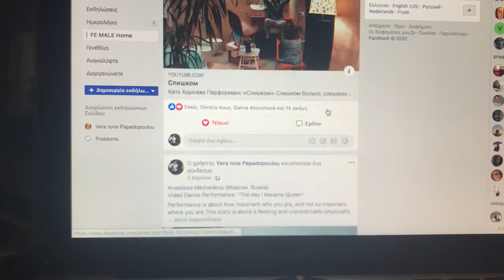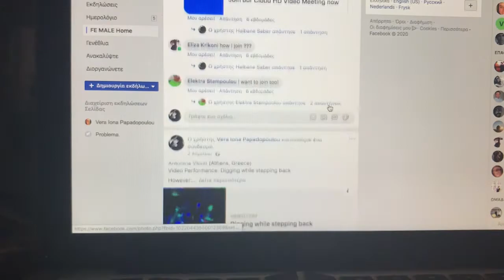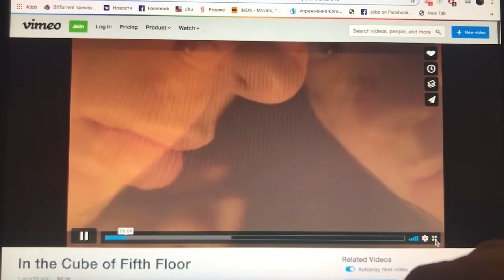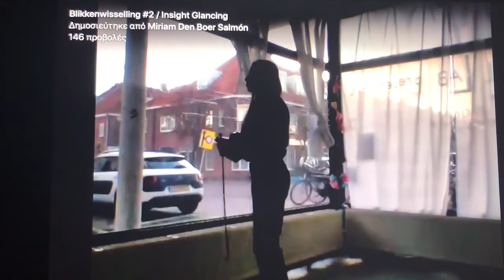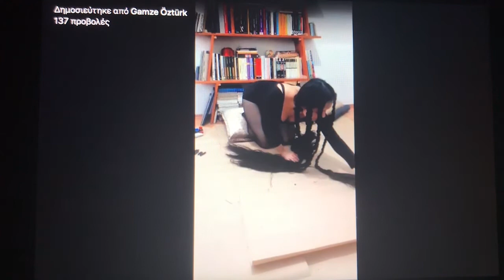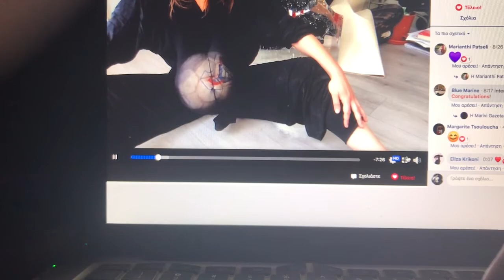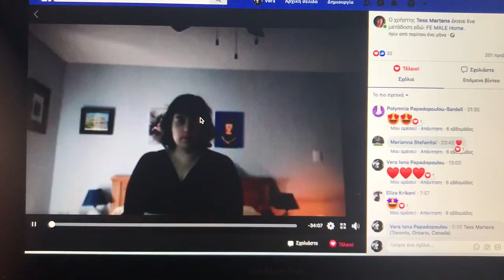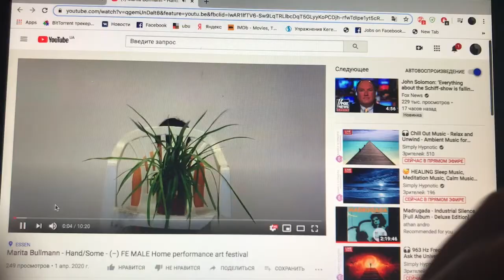corona flowers # 3 : FE MALE Home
Σε συνθήκες εγκλεισμού λόγω πανδημίας, το φεστιβάλ θηλυκών περφόρμερς (-)FE MALE, που πρότεινε και επιμελήθηκε η Βέρα Ιόνα Παπαδοπούλου, performer και σκηνοθέτης, μεταφέρθηκε στον χώρο της κατοικίας και από εκεί έγινε διαθέσιμο ως μια διαδικτυακή εμπειρία, που έλαβε χώρα από την 1η έως την 3η Απρίλη 2020.
Οι συμμετέχουσες καλλιτέχνιδες αποφάσισαν οι ίδιες για την μορφή και το μέσο καταγραφής και αναμετάδοσης της performance που πρότειναν (θέατρο, χορός, μουσική, εικαστικά, βίντεο σε απευθείας μετάδοση ή σε καταγραφή κλπ.).  Κάθε performance του φεστιβάλ ξεκίνησε με κοινό χαρακτηριστικό την κατ’ οίκον δημιουργία της και έγινε διαθέσιμη στο κοινό ως αφήγηση, εξιστόρηση, βίωμα, με την ιδιαιτερότητα της επικοινωνίας που συνεπάγεται η αφαιρετικότητα του διαδικτυακού χώρου.
During lockdown due to the pandemic, the female performers art festival (-)FE MALE, initiated and curated by Vera Iona Papadopoulou, performer and film director, took place into the space of our own home, and from there, it became available as an online experience between the 1st and 3rd of April 2020.

Each of the participating artists chose the art form and the mode of production and transmission of her performance (theater, dance, music, visual arts, video, live -stream or pre-recorded, etc). Each performance was home-made and opened up to the audience as narration, story-telling, lived experience, using the abstract internet space’s peculiar connectivity.
Curating: Vera Iona Papadopoulou

Participating artists: Antigone Theodorou, Molyneaux, Alina Tofan, Vera Iona Papadopoulou, Dimitra Kousteridou, Nastya Belova, Artemis Agathopoulou, Oliwia Tado, Stju Marx, Milena Kompaniiets, Artemis Xeniou, Kirilina Anastasia, Deppy Antoniou, Ioanna Tendayah, Eliza Krikoni, Yorgia Karidi for The See Chanel, Eugenia Vakalopoulou, Baronettes, Gamze Ozturk, Marivi Gazeta, Miss BwO (Miss Body without Organs), Irini Bazara, Anastasia Medvedeva, Athina Kanellopoulou, Tess Martens, Vicky Tsakali, Tinna Tihonenko, Leman Sevda Daricioglu, Selina Bonelli, Liza Kravetskaya, Sabrina Bellenzier, Olya Kroytor, Artemis Papageorgiou, Oksana Maslova, Anna Nikolaeva, Margarita Tsouloucha, Salomeya Bauer, Josef Ka, Fiona Spathopoulou, Nasta Ofthebeasts, Elektra Stampoulou, Antonina Vlouti, Nikoleta Thamnopoulou, Daria Senina-Nabieva, Ekaterina Balitskaya, Daria Neretina, Serafima Goldenberg, Katya Adyseva, Katya Isaeva, Miriam den Boer-Salmón, Diamanti Kritsotaki, Henrietta Müller, Jessica Van Deusen, Marita Bullmann, Sadie Berlin, Henrietta Müller, Alxandra Dascălu, Daphne Farazi, Nataliia Vainilovych, Carina Obukhova, dj Ayshel, Yama Kowa